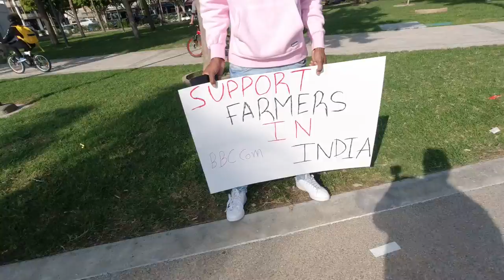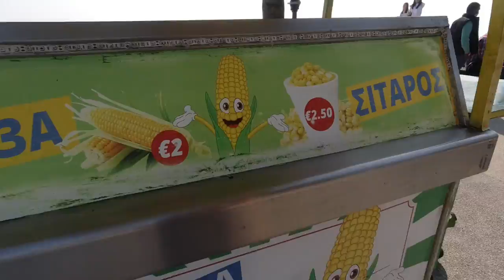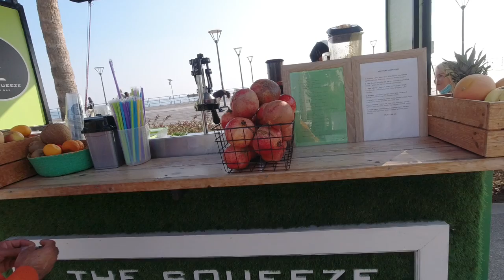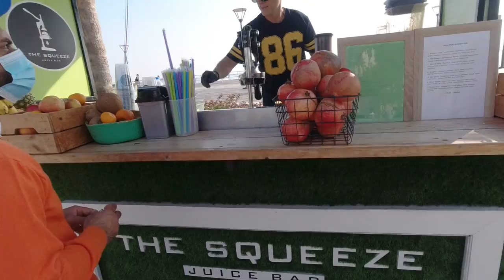Walking In Molos Limassol, Cyprus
Molos is a very recommended place in Limassol where you can have a nice walk by the sea and enjoy the cafe's around or grab yourself a delicious freshly squeezed juice.